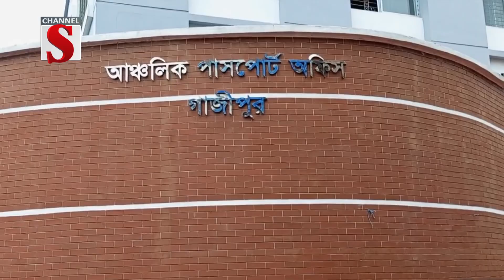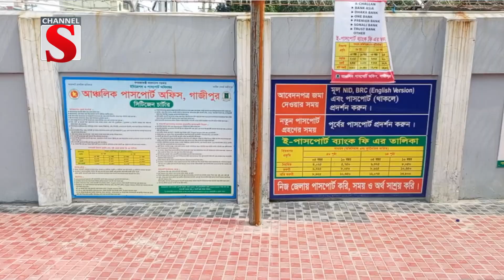পাসপোর্ট অফিসে দালালের দৌরাত্ন বন্ধ হওয়ায় খুশি পাসপোর্ট প্রার্থীরা | Channel S News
নতুন বাংলাদেশ গড়ার স্বপ্ন ছিলো বৈষম্য বিরোধী ছাত্র আন্দোলনের। তাদের আন্দোলনের মুখে ৫ আগস্ট স্বৈরাচার পতনের পর সে প্রভাব পড়েছে গাজীপুরের আঞ্চলিক পাসপোর্ট অফিসে। এক সময়ের দালালের দৌরাত্ন বন্ধ হওয়ার পাশাপাশি বন্ধ হয়েছে পাসপোর্ট প্রাপ্তিতে বিড়ম্বনা। অফিসে এমন পরিবেশ বিরাজ করায় খুশি পাসপোর্ট প্রার্থীরা.

1: News :
2: Entertainment News :
3: Sports News :